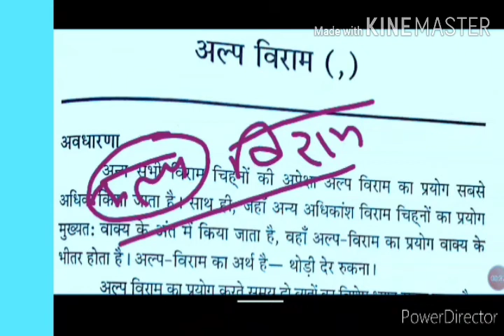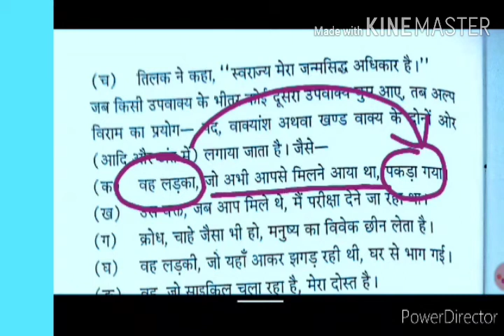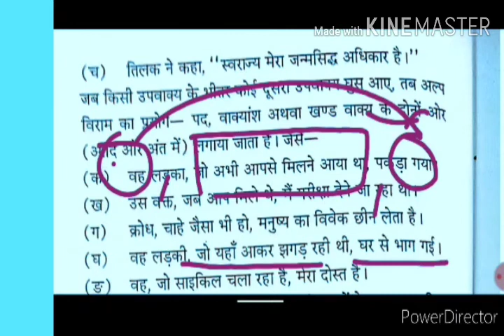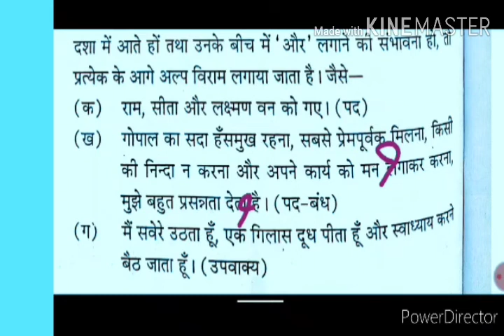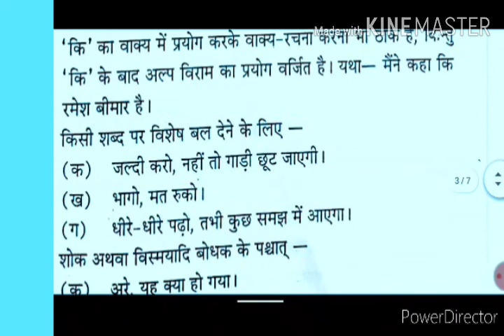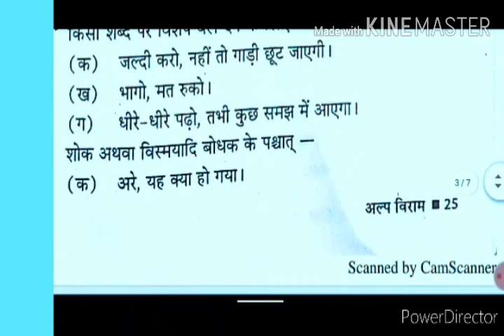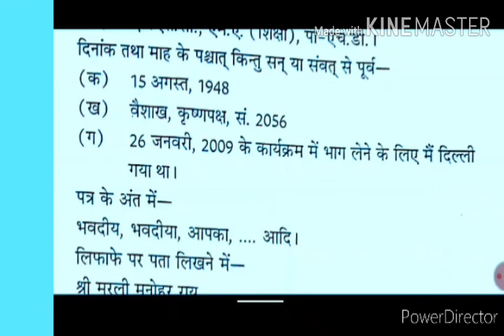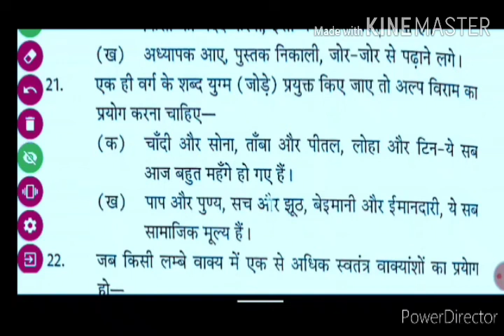हिंदी में 'अल्प विराम' बनाना सीखे। हिंदी शॉर्टहैंड में 'कॉमा' लगाना सीखे।Hindi Shorthand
आप सभी लोग वीडियो को अंतिम तक देखे और देखे नही उसे लिखे और समझने का प्रयास भी करे।

आपको ऐसी वीडियो केवल हमारे चैनल में ही मिलेगी जहा आपको।accuresi से लेकर हर चीज के बारे में बताया जाएगा।।
।आपको।नीचे दिए हुए लिंके में भी  accuresi की वीडियो दी गयी है।
और साथ मे टेलिग्राम ग्रुप जॉइन कर ले।।
जहा आपको रोज 4 बजे फ्री ऑफ कॉस्ट क्लास दी जा रही है।।।